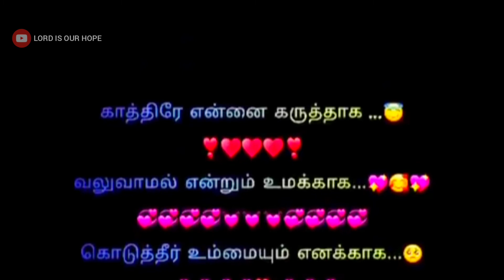Sthothiram yesu nadha/ tpm whatsapp status song / the Pentecostal mission / lord is our hope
Chennai convention 2022
tpm church videos / lord is our hope
the pentecostal mission
Pas Durai message / Tamil Christian messages / tamil Christian songs / TPM / Night prayer / praise and worship / pas Thomas message / Christian messages / Bro teju messages / live Sunday service / youth meeting / FAQ / pas samson / Bible study / Sunday service live